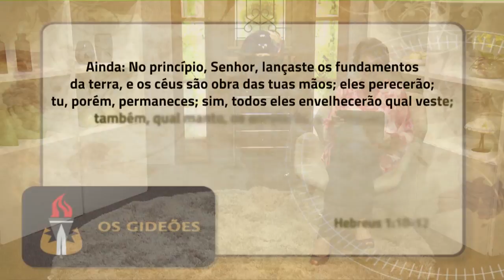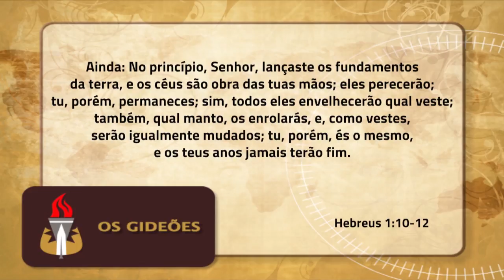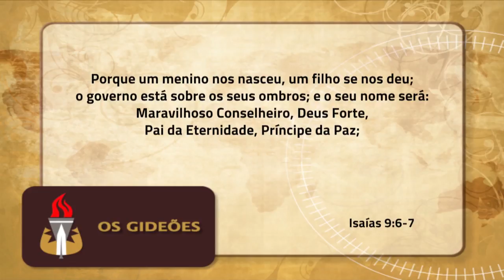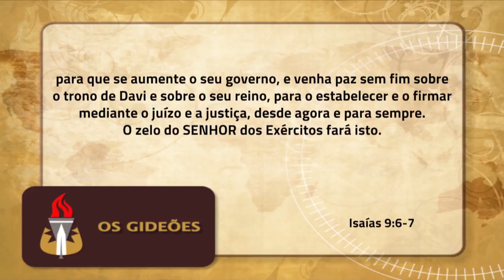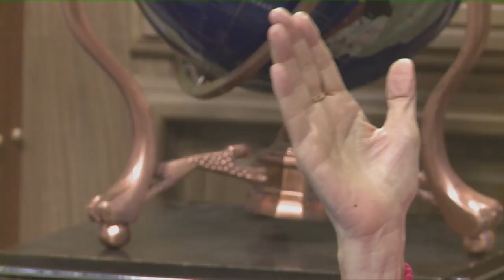Jesus é eterno | OS GIDEÕES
Exibição: 16/08/2018

TT